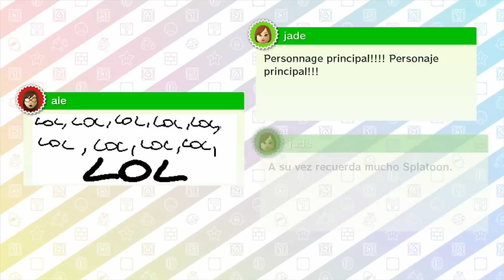Mario Party 10 - Whimsical Waters (2 Player)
Mario Party 10 Whimsical Waters Gameplay